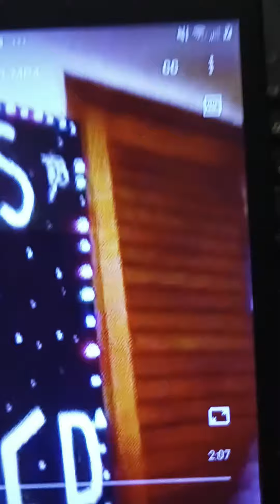Steamroller Blues... WELCOME NEW Subscribers I hope Y'all Enjoy...TCB... JamiE Presley